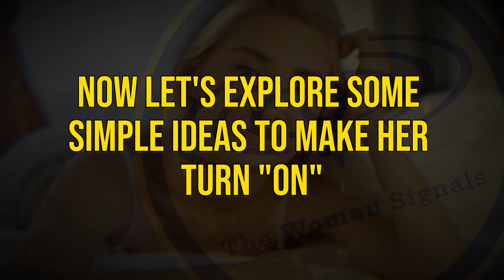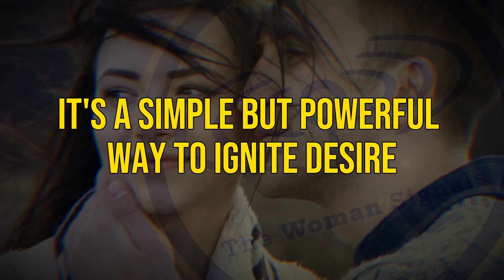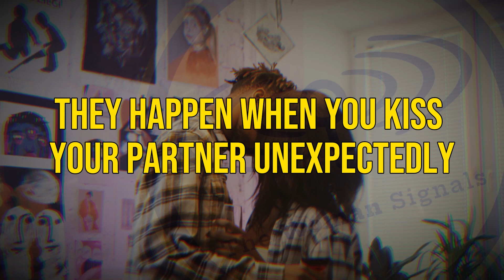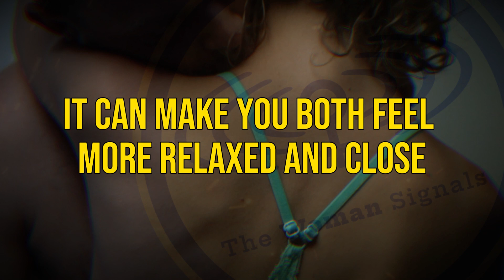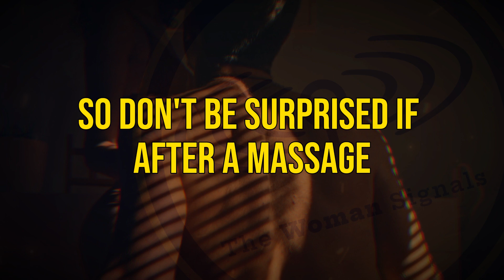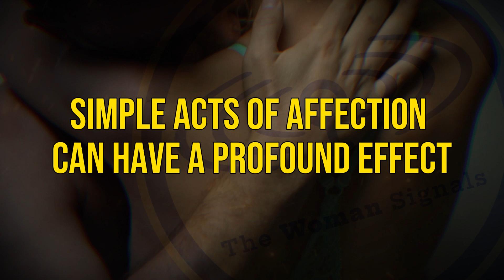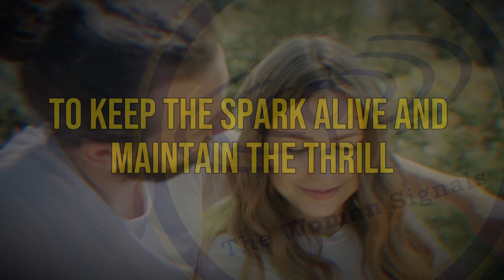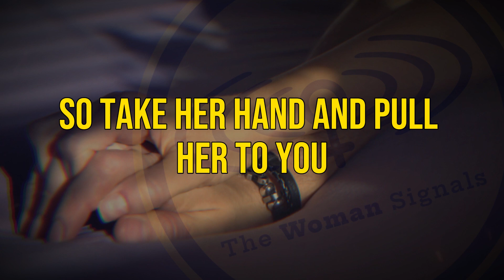How To Make Your Girlfriend TURN ON In Just 10 Minutes!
How To Make Your Girlfriend TURN ON In Just 10 Minutes! - Why men and women seem to have different buttons for feeling mood? It's like men have an "on" switch that works quickly, while women's switches are more complex. But don't worry, understanding this can help you have a better romantic life.
Women take a bit more time and care to turn "on". It's not about pushing buttons but creating a special atmosphere. And you have the power to do this.
The secret is talking with your partner. This helps you understand what makes both of you feel sexually pasionate. Together, you can make a plan for a fun and loving romantic life.
Now, let's explore some simple ideas to make her turn "on" in just 10 minutes